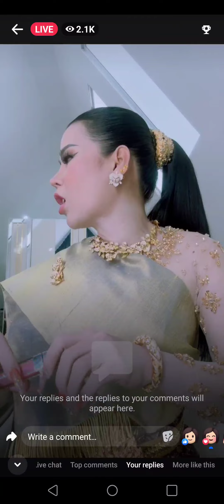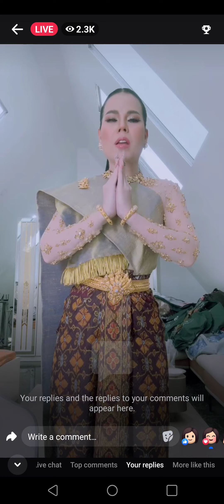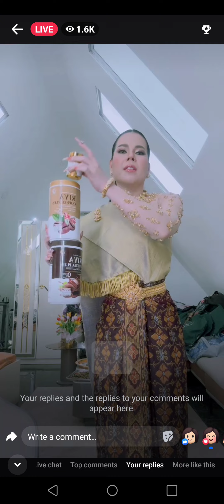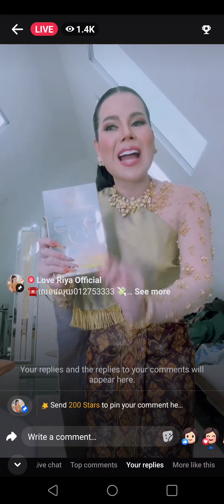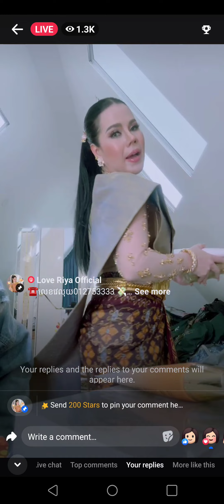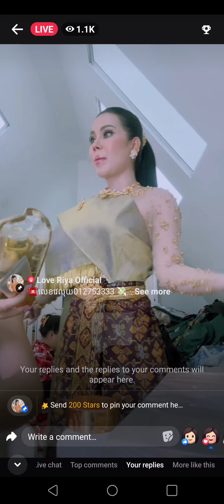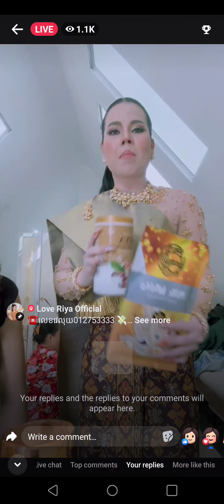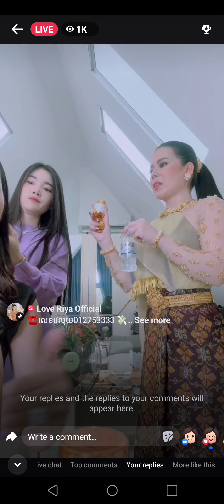ជួប Mommy នៅ អុីអន1 ណា fans ស្អាត ញ៉ាក់ណាស់ថ្ងៃនេះ🥰🥰